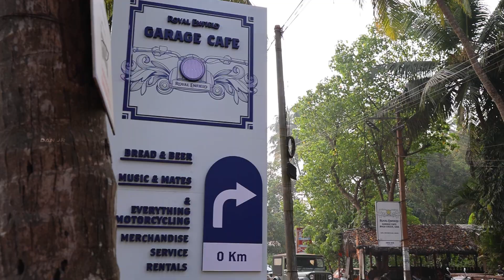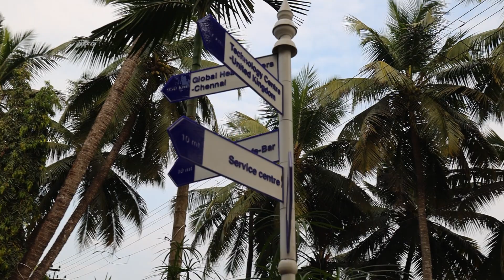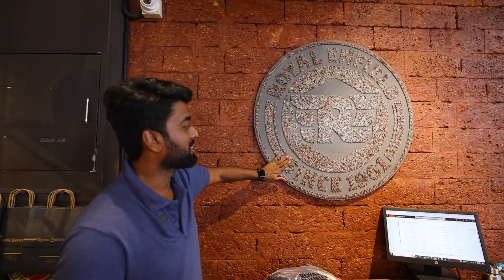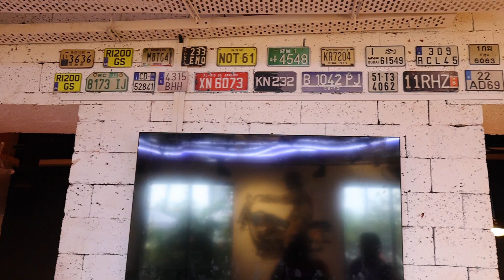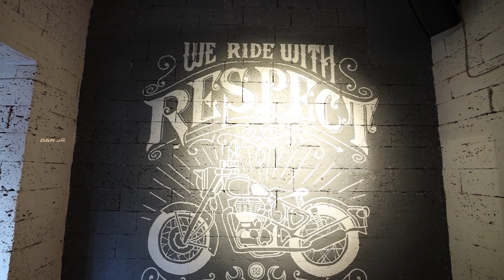SUPER METEOR 650 & Modified ROYAL ENFIELD Bikes 🏍 at GARAGE CAFE | DAN JR VLOGS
Hey friends! I got a wonderful opportunity to explore Garage Cafe, where I came across the Royal Enfield showcasing an all-new Super Meteor 650 motorcycle with great features and customized bikes that blew my mind.

Join me at Garage Cafe to take a 360 tour of the newly launched Super Meteor 650, my test ride, and learn about my unique on-road experience for every bike lover.

Dubai's Lowest Price Iphones & Electronics in Chennai - My New Gopro 11 Lowest price | DAN JR VLOGS